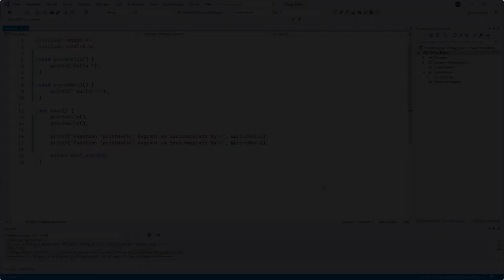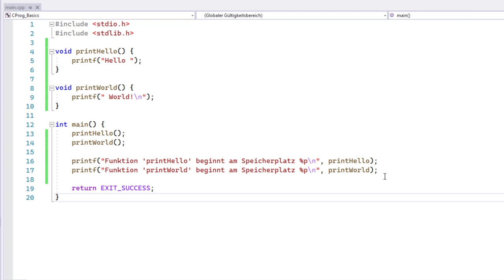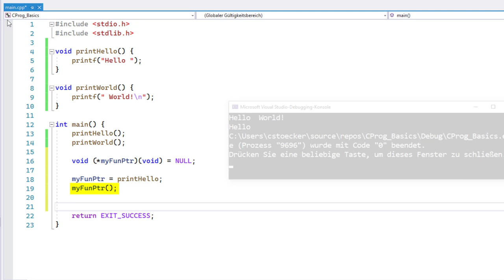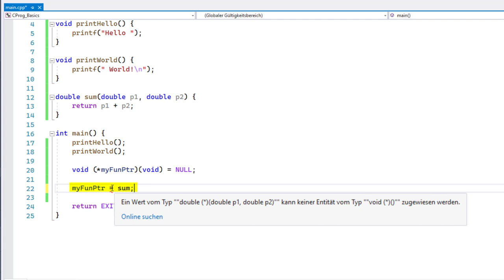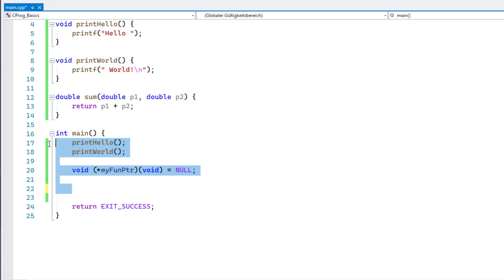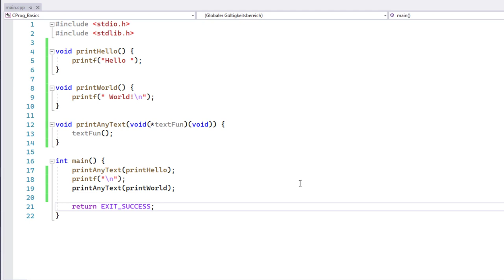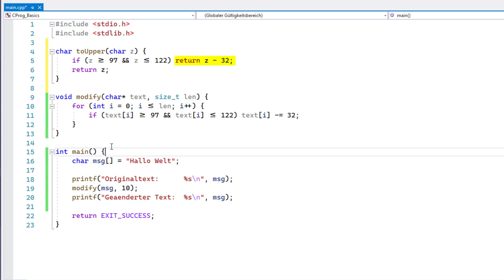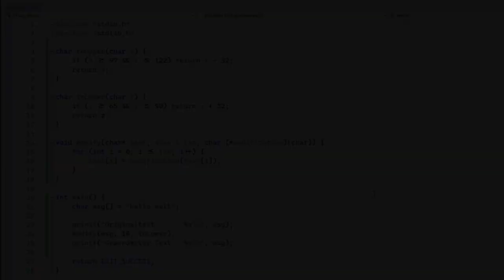C-Programmierung #30: Funktionspointer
Dieses Video erklärt, was Funktionspointer sind, was es bei deren Verwendung zu beachten gibt und zeigt wozu ihr Funktionspointer gebrauchen könnt. Dabei verwende ich einfache Beispiele, die ihr leicht nachvollziehen könnt.

▬ Inhalte ▬▬▬▬▬▬▬▬▬▬▬▬▬▬▬
00:00 - Intro
00:48 - Funktionen haben eine Adresse
02:00 - Funktionspointer deklarieren und initialisieren
04:13 - Funktionen über Funktionspointer aufrufen
05:29 - Funktionspointer auf Funktionen mit Übergabe- und Rückgabeparameter
07:13 - Funktionspointer als Übergabeparameter
09:14 - Ein Anwendungsbeispiel zu Funktionspointer
11:46 - Outro